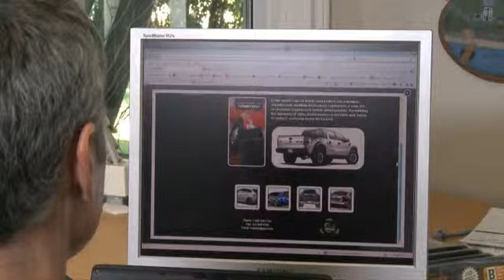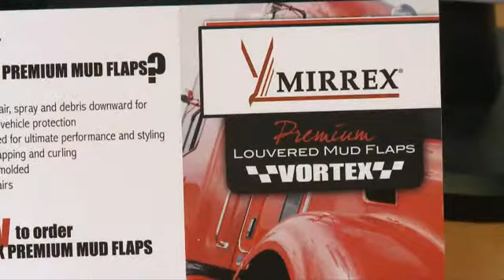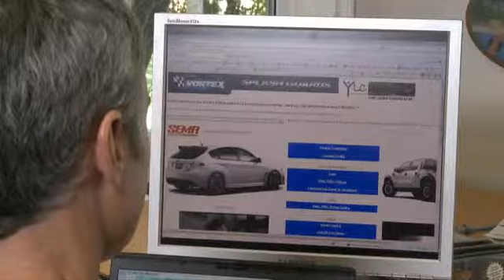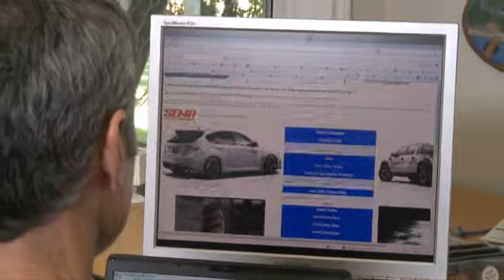2011 Innovation Award - Mark J Morin